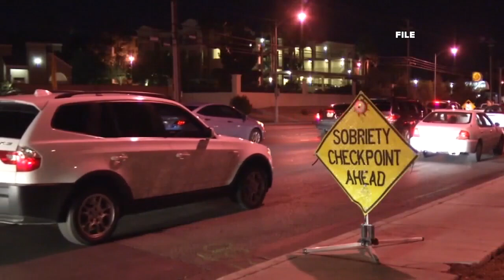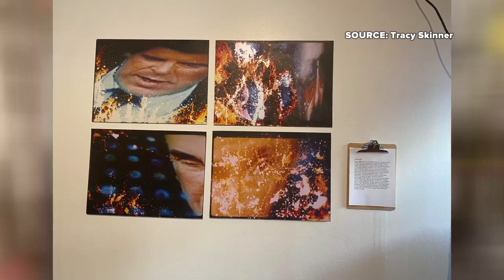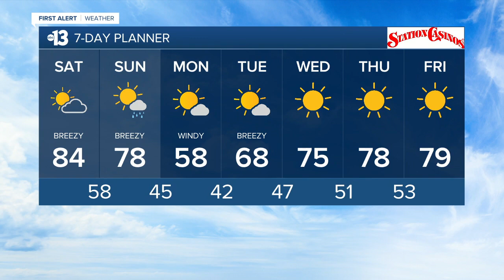13 Action News Latest Headlines | October 24, 7am